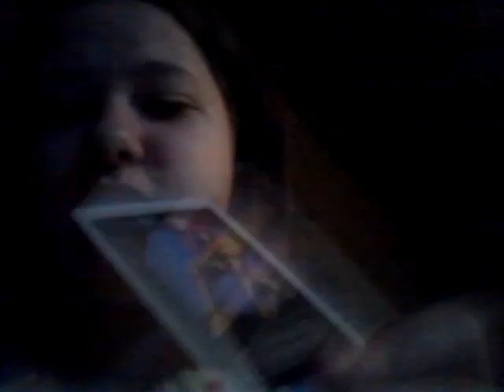Hello YouTube!!!!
This is me saying hi to you tube! Also I will try to upload crap daily. So if I don't sometimes I may be busy with school. DEAL WITH IT! also if you will comment on how I could make my future vedios better feed back helps!!! So does a like. Peace out!!
P. S. Don't comment bad if you don't like it just dislike it.